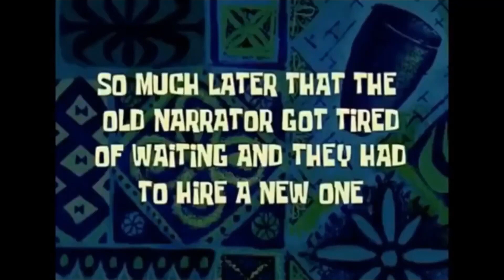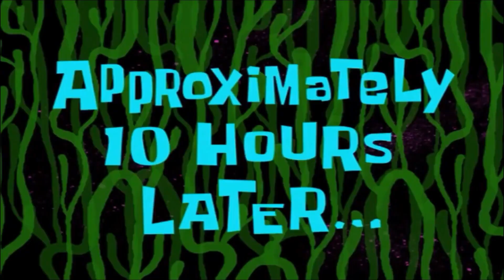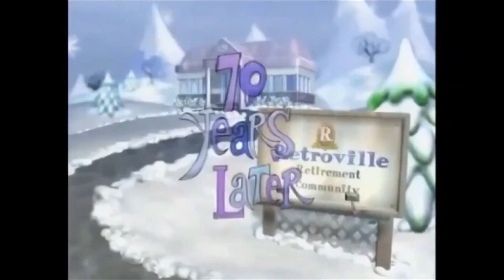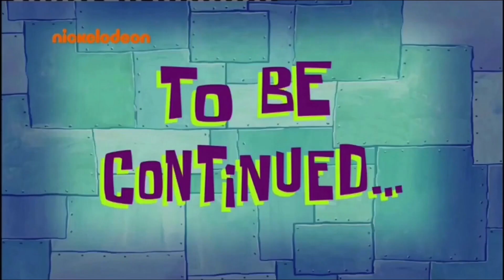All SpongeBob Time Cards in Order Part 12